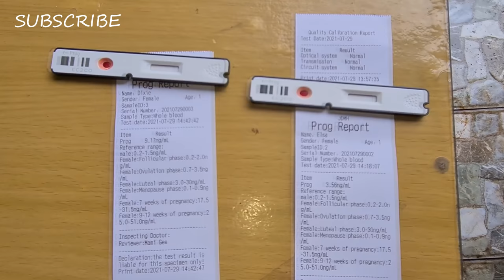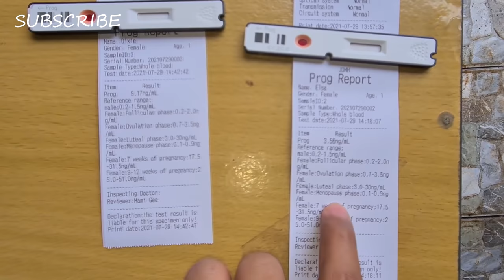MATIBAY KAYA?! NEW FENCE FOR MY AMERICAN BULLY DOGS | DON RAIDER VLOG 158